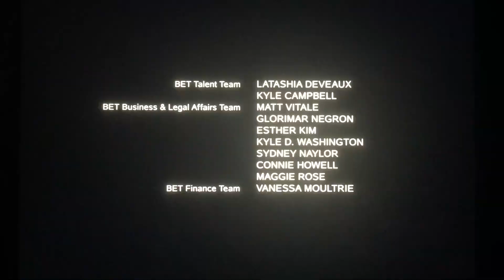Wonderland Sound & Vision/DAE Light Media/Robb Cullen Television/BET (2023)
Taken from “Average Joe” not the NBC show just BET+ show which is from BET+ (2023)